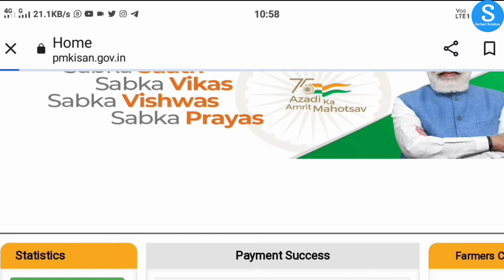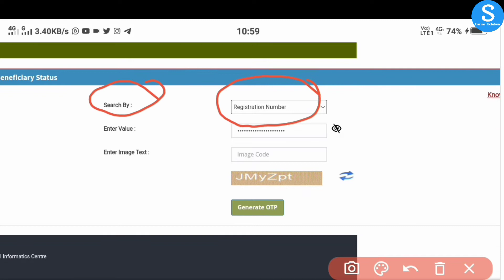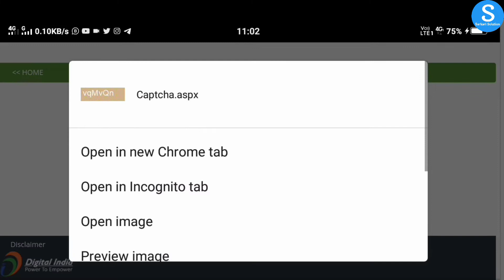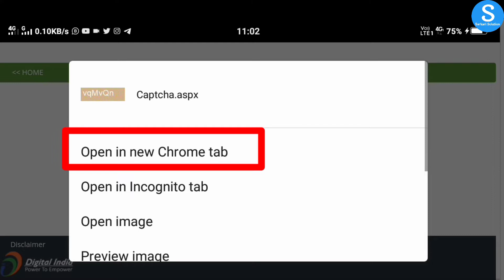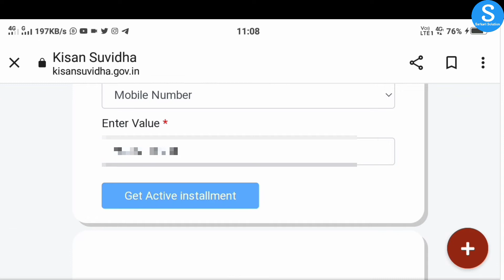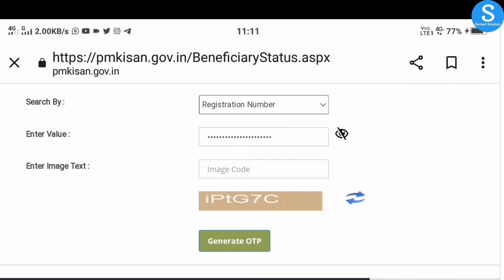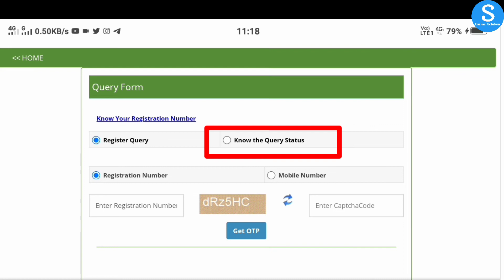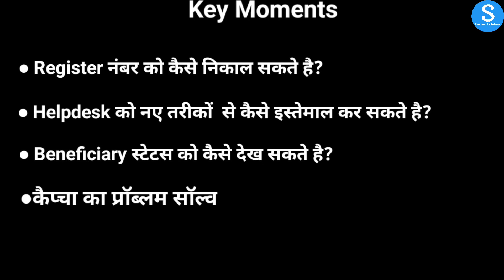पीएम किसान Beneficiary Status देखने के लिए Registration नंबर कैसे निकाले | Know Your Registration NO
➡️ABOUT THIS VIDEO:--pm kisan yojna ka beneficiary status dekhne ke liye registration number ki bahut aavshyakta hoti hai.aur registration number ko kaise nikal sakte hai.pm kisan help desk ko kaise istemal kar sakate hai.

➡️VIDEO TITLE:--पीएम किसान Beneficiary Status देखने के लिए Registration नंबर कैसे निकाले | Know Your Registration NO

◆OTHERS LINKS:--

💻🔎SOCIAL NETWORK🔍💻

➡️ Merchandise
1. amazon
2. Clickbank

pm kisan स्टेटस अब otp डालने के बाद ही दिखेगा
किसान सन्मान निधि नई अपडेट